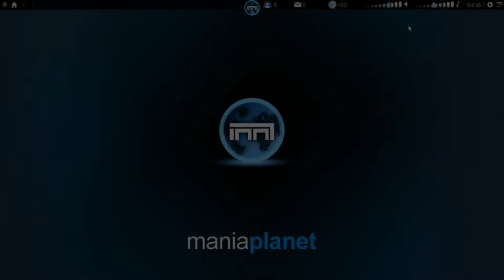SHOOTMANIA MULTIPLAYER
shootmania
Algunas recopilaciones del juego (1pers)